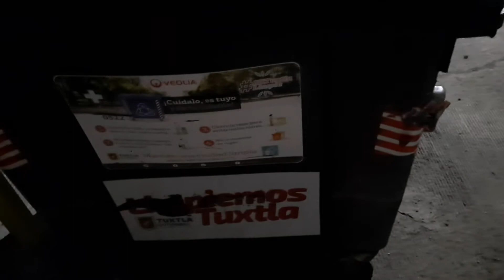Presentación + recibí visitas + cenamos pizza + aseo general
Nuevo por YouTube.